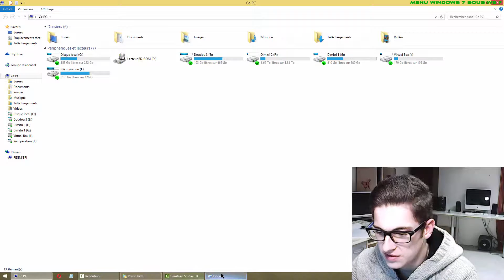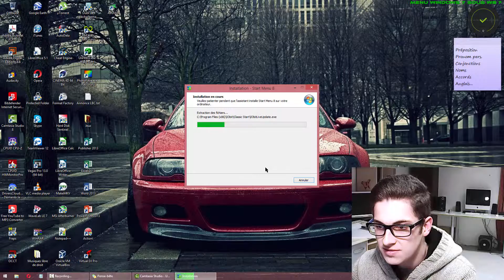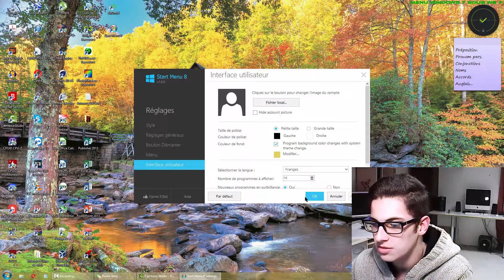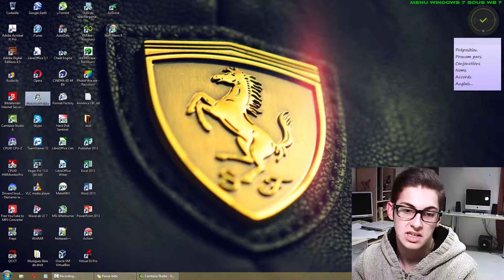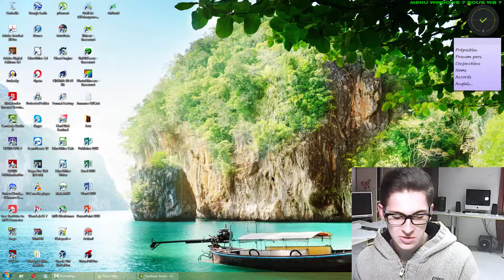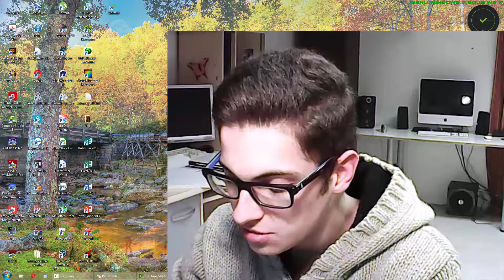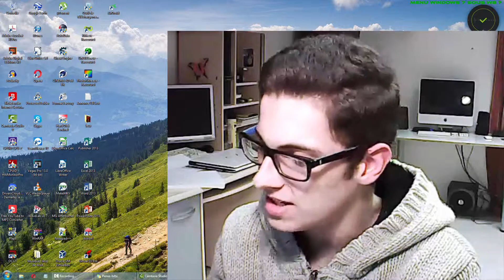Menu Windows 7 sous W8 !!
Aujourd'hui, petite présentation d'un logiciel qui nous propose un menu démarrer pour Windows 8 !! C'est la même chose que celui de Windows 7 sauf que lui est personnalisable !

Lien pour le téléchargement :
Ma version : (Illégale)

Bon visionnage,
Cordialement,
DimPlay